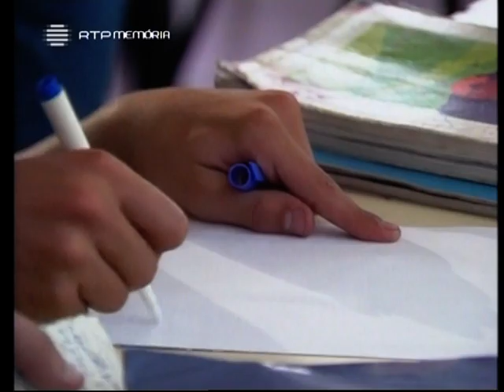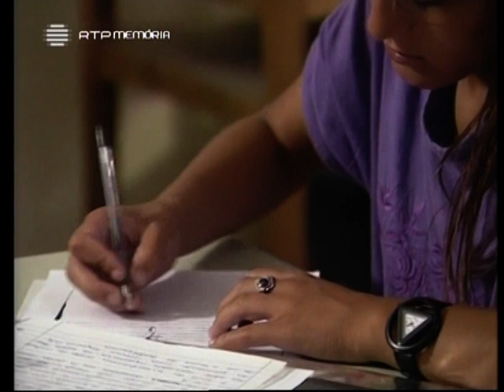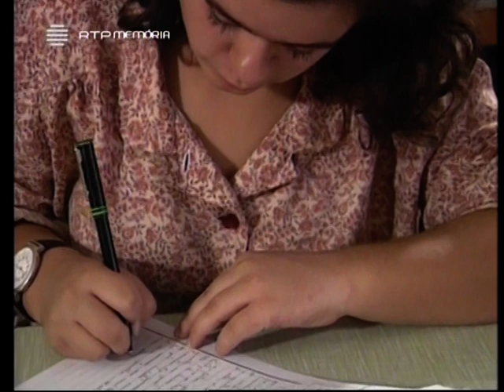Os Melhores Anos 1990 Ep.12 O Inspiração Subita Parte 2